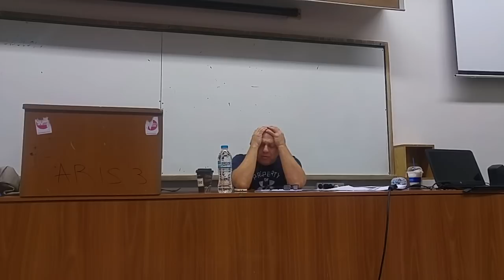Διάλεξη Ραπτόπουλου: δημοσιογράφοι, δημοσιογραφία και χορηγοί | Raptopoulos